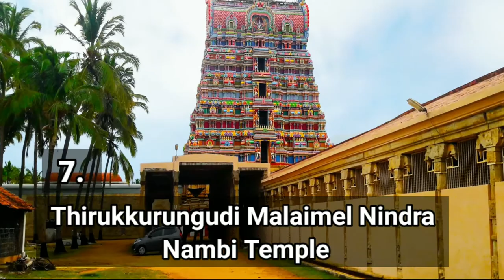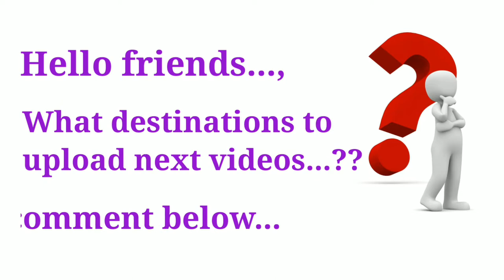Top 10 Tourist Places to Visit in Tirunelveli | திருநெல்வேலி சுற்றுலா | TAMILNADU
Tirunelveli  also known as Nellai and historically (during British rule) as Tinnevelly, is a major city in the Indian state of Tamil Nadu. It is the administrative headquarters of the Tirunelveli District. It is the sixth-largest municipal corporation in the state after Chennai, Coimbatore, Madurai, Trichy and Salem. Tirunelveli is located 700 km (430 mi) southwest of the state capital Chennai, 58 km (36 mi) away from Thoothukudi and 73 km (45 mi) from Kanyakumari. The downtown is located on the west bank of the Thamirabarani River; its twin Palayamkottai is on the east bank. Palayamkottai is called as the Oxford of the south India. It is a hub of many schools, colleges and many important government offices.

Tirunelveli is an ancient city, and is more than 2,000 years old. Tirunelveli is believed to be an ancient settlement of great importance. It has been ruled at different times by the Early Pandyas, the Cheras, the Medieval and Later Chozhas, the later Pandyas, the Vijayanagar Empire and the British. The Polygar War, involving Palaiyakkarars led by Veerapandiya Kattabomman and forces of the British East India Company, was waged on the city's outskirts from 1797 to 1801.

Tirunelveli is administered by a Municipal Corporation, established on 1 June 1994 by the Municipal Corporation Act. The city covers an area of 189.9 km2 (73.3 sq mi), and had a population of 473,637 in 2011 excluding some Municipal corporation region then.The total population after expansion is 968,984. Tirunelveli is well-connected by road and rail with the rest of Tamil Nadu and India. The nearest domestic airport is Thoothukudi Airport. The Nearest International Airports are Madurai International Airport and Thiruvananthapuram International Airport. The nearest Seaport is Thoothukudi Port.

In this video show about top 10 tourist places in tirunelveli

the purposes such as criticism, comment, news reporting, teaching, scholarship, and research.

Usage rights: "free to use, share And modify.,

follow on